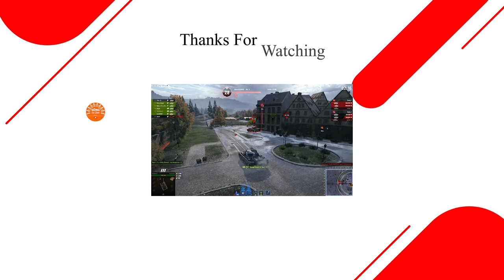#32 Gaming video: Giới thiệu và hướng dẫn cơ bản về game Northgard (part 2) | Game for Fun 😁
Sau nhiều bình luận của anh em thì mình quyết định làm tiếp phần 2 . Trong phần này mình sẽ giới thiệu về tỷ lệ dân và lính sao cho hợp lý, bên cạnh đó mình cũng có vài lưu ý về sự kiện Blizzard và điểm Happiness cho anh em nhé.

► Cụ thể các phần trong video này gồm:

00:00 Intro 🙌.
00:11 Tỷ lệ dân và nâng cấp Tool cho dân 👍.
01:20 Tỷ lệ quân lính trên tổng số dân 👍.
02:32 Blizzard - sự kiện nguy hiểm nhất trong game ⚠.
04:08 Happiness - những lưu ý để ổn định chỉ số này ✍.
05:07 Lời kết và giới thiệu video tiếp theo 🎮.

► Mình sẽ để đường link đến trang wiki về sự kiện Blizzard và Happiness phía dưới, anh em xem tham khảo thêm nhé. Mọi thắc mắc hay chia sẻ thì anh em cứ comment bên dưới video.

► Các video giới thiệu, dịch thuật và đánh giá về game Northgard mình sẽ tổng hợp vào playlist "🎮 Giới thiệu và đánh giá về game Northgard | Game Tip 📖" để anh em tiện theo dõi nhé. Anh em có game gì thú vị hay muốn mình làm về game gì thì hãy comment bên dưới video nhé (hoặc tham gia Fanpage của mình để cùng thảo luận nha 💗).

Theo dõi kênh để cập nhật thêm nhiều video chất lượng về các tựa game khác nhé.

🎮 Game Info:
Name:              Northgard
Genre:              Indie, Simulation, Strategy
Developer:       Shiro Games

► System Requirements (minimum):
OS:                Windows Vista or better
Processor:   Intel 2.0ghz Core 2 Duo or equivalent
Graphics:     Nvidia 450 GTS / Radeon HD 5750 or better